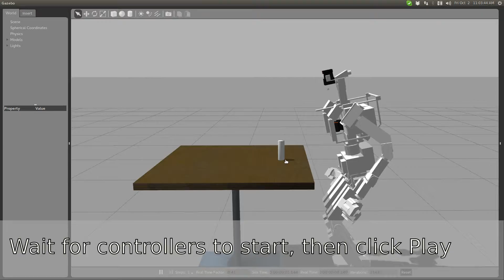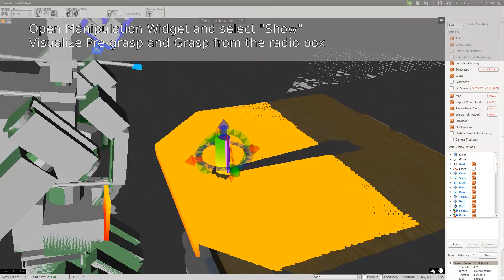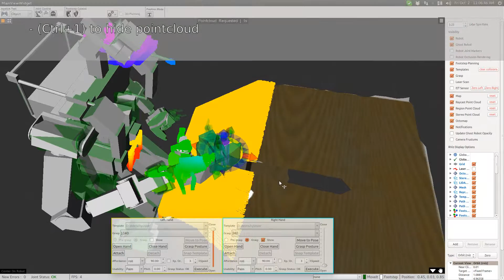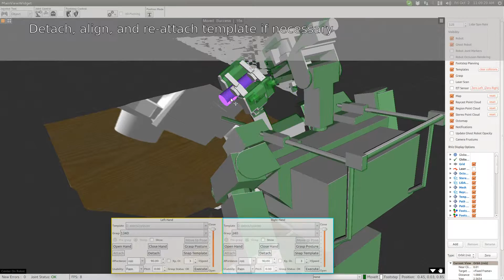ViGIR Open Source Tutorial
A brief tutorial of how to use ViGIR software to control a humanoid robot with remote human supervision.